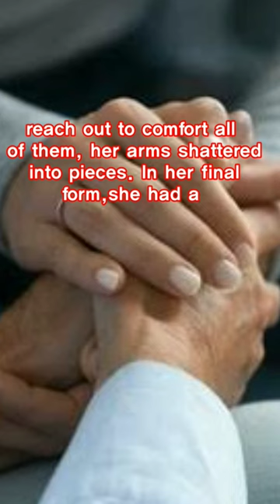Did You Know Goddess Guan Yin? (Chinese Mythology)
Guanyin is often referred to as the "most widely beloved Buddhist Divinity"[5] with miraculous powers to assist all those who pray to her, as is mentioned in the Pumen chapter of Lotus Sutra and Kāraṇḍavyūha Sūtra.

Several large temples in East Asia are dedicated to Guanyin including Shaolin Monastery, Longxing Temple, Puning Temple, Nanhai Guanyin Temple, Dharma Drum Mountain, Kwan Im Thong Hood Cho Temple, Shitennō-ji, Sensō-ji, Kiyomizu-dera, Sanjūsangen-dō, and many others. Guanyin's abode and bodhimaṇḍa in India is recorded as being on Mount Potalaka. With the localization of the belief in Guanyin, each area adopted their own Potalaka.